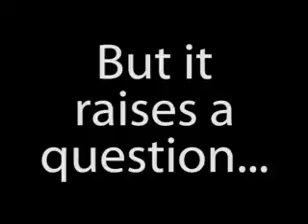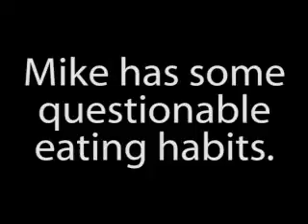Would You Sell Insurance to this Man?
for Mike